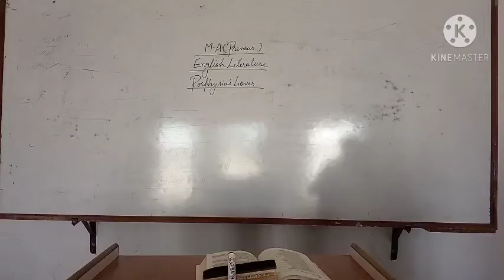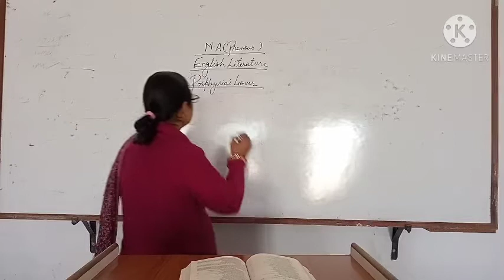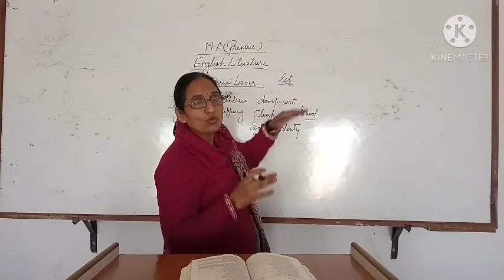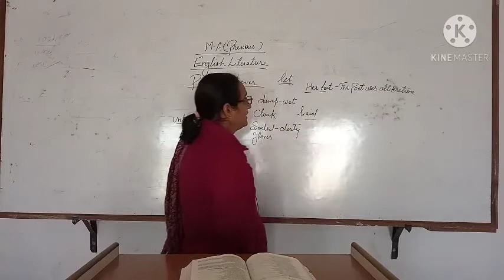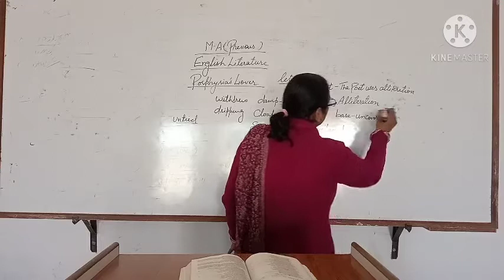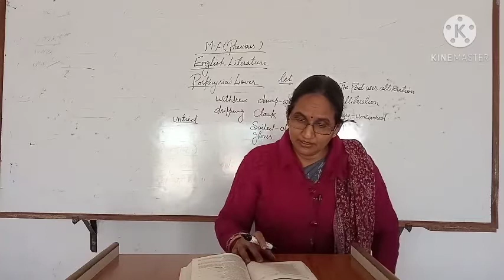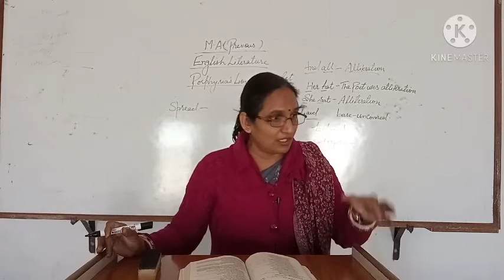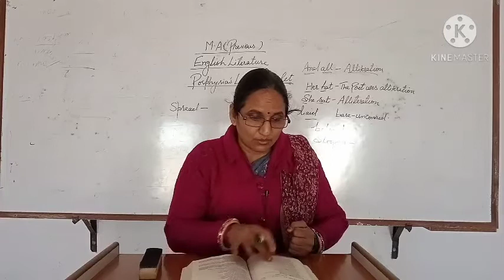M.A Previous Paper-4 "Porphyria's Lover" (Part-3)